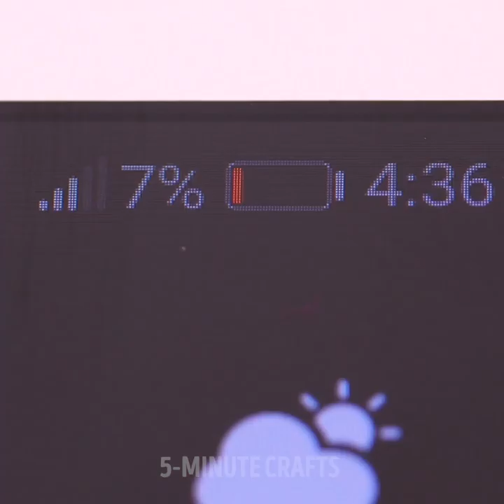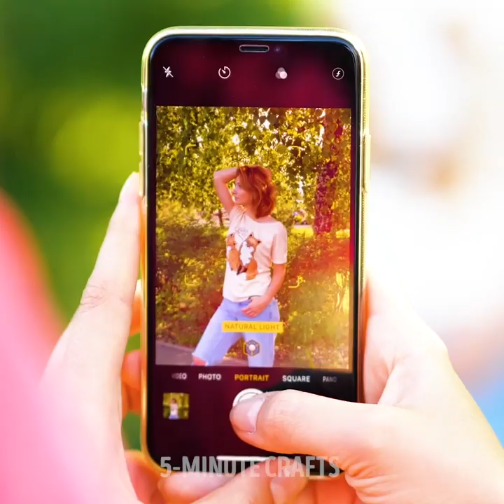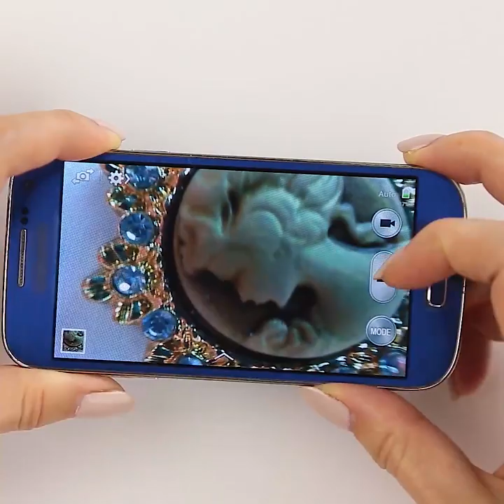27 WONDERFUL GADGET HACKS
Timestamps

00:30 A stand for your tablet
01:27 Handmade tablet cover
07:05 The best life hacks for your phone